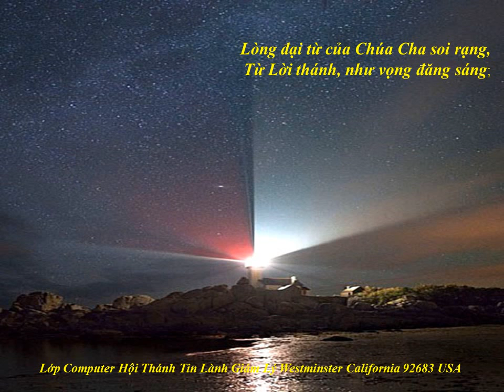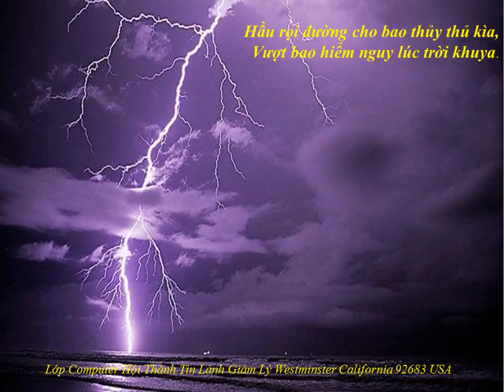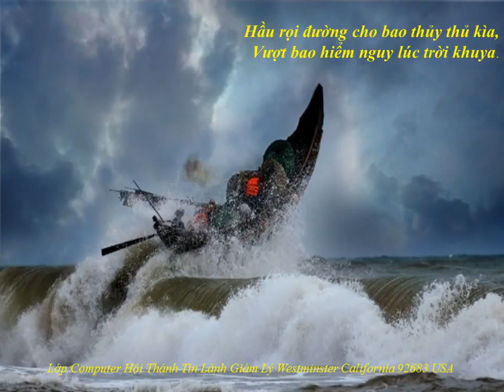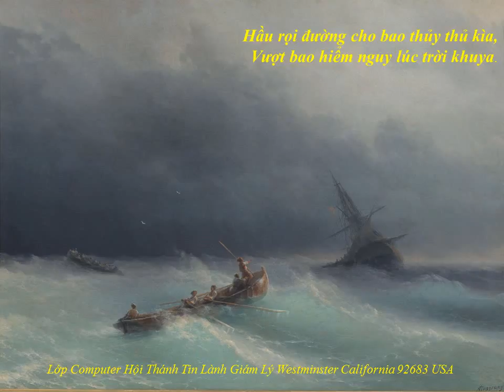Hãy Chiếu Giống Hãy Đăng